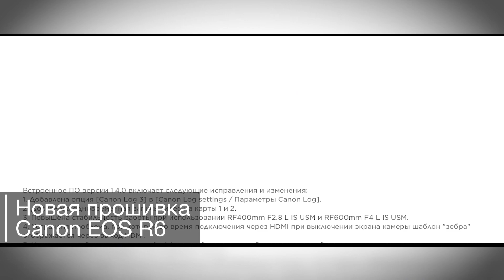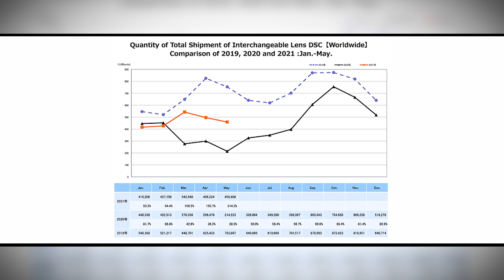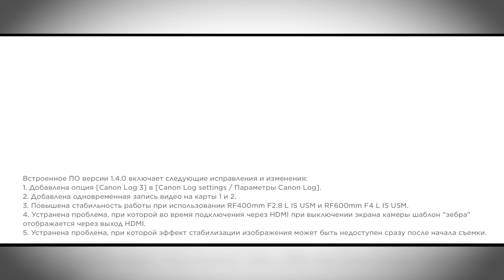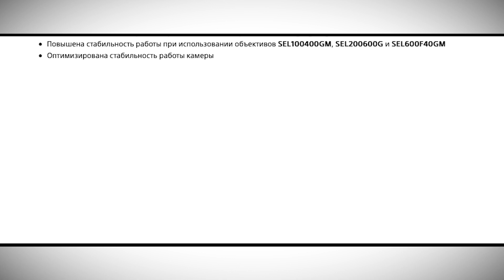Яркие фотоновости #44 | Nikon Z9 | Sony ZV-E10 | Прошивка Canon EOS R6, 1D X mark III и Sony A1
Новостной дайджест от "Яркого Фотомаркета"! В этом выпуске:

00:00 – Вступление и анонс выпуска
00:20 – Новые изображения Sony ZV-E10
01:12 – Статистика продаж от CIPA и BCN Ranking
02:13 – Новая прошивка Canon EOS R6
03:05 – Новая прошивка Sony A1
03:48 – Объектив Panasonic Leica DG Vario-Summilux 25-50mm F1.7 ASPH
04:30 – Слухи о дате релиза Nikon Z9
05:08 – Завершение